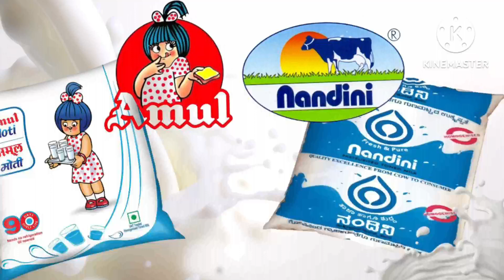Karnataka Milk Affaire || Amul milk Controversy || Nandani Milk